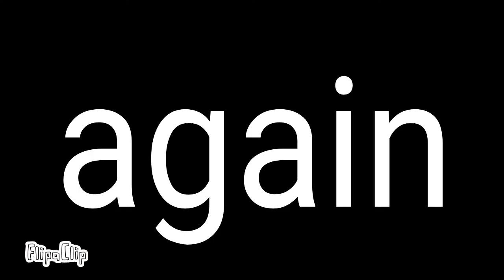After a new video